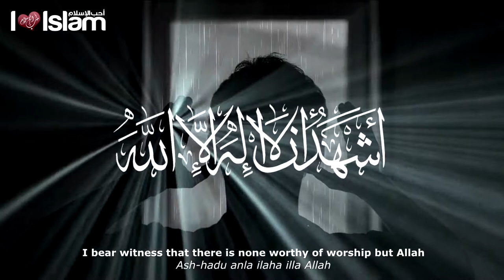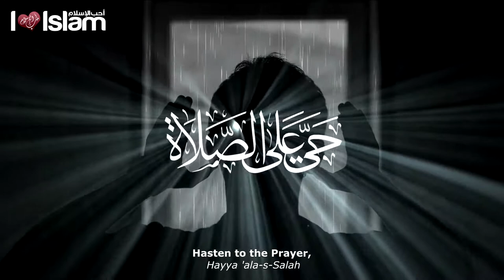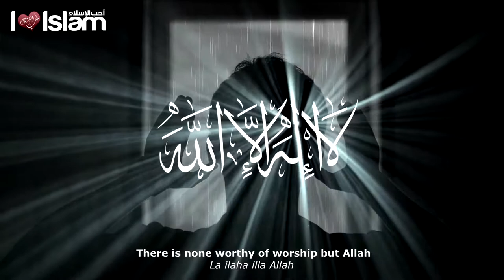Athan (The Call To Prayer) With The Sound of Rain - Talash Peace